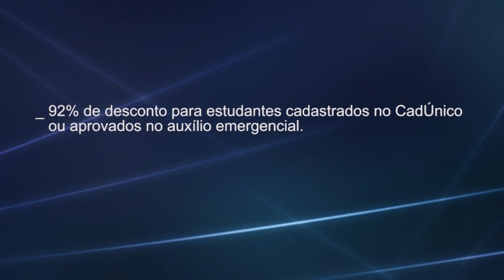Governo libera negociação para quem tem débitos no Fies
Uma boa notícia pros estudantes que tem dívidas com o Fies: já estão abertas as renegociações.

A repórter Gabriele Dutra explica como fazer.

Imagens de Gerson Souza